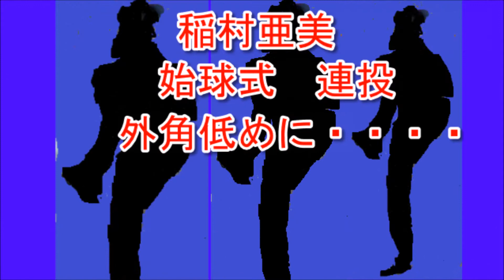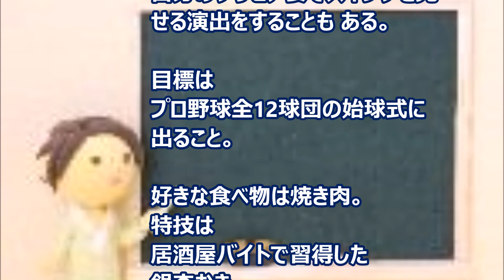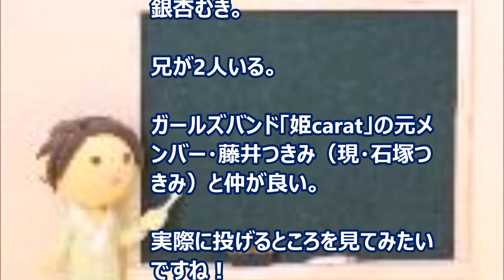稲村亜美が始球式連投 外角低めにストライク！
ＣＭで披露した「神スイング」で有名になったグラビア・タレント稲村亜美（２０）が始球式で連投した。
　２８日、宮崎で行われたオリックス－楽天戦で前日２７日（ソフトバンク－ロッテ戦）に続きＴシャツ、短パン姿でマウンドへ。
再び見事なフォームから外角低めにストライクを決めた。

引用：
文字ソース：
プロフィル
Fresh eye ベディア